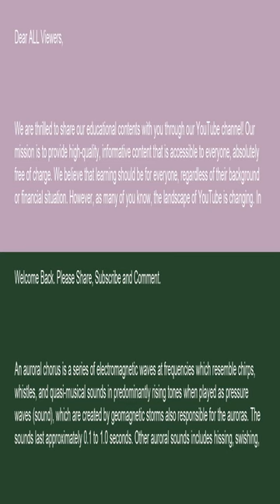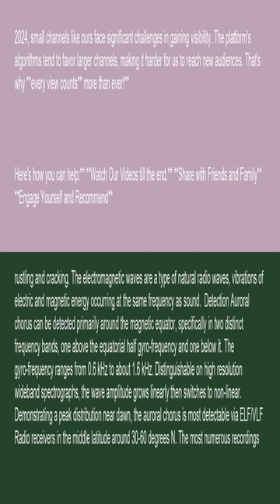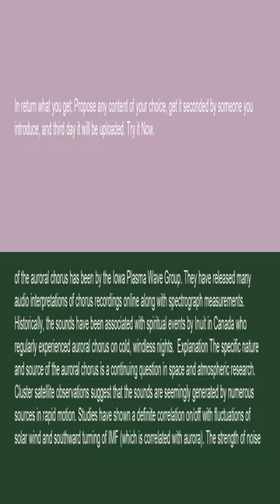Physics Auroral chorus 15 10 24 YouTube News Headlines shorts